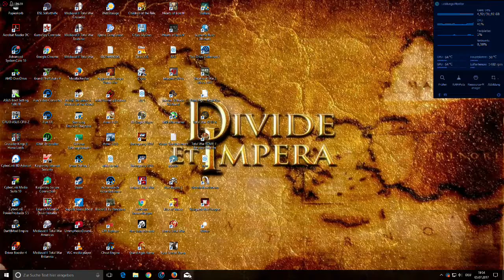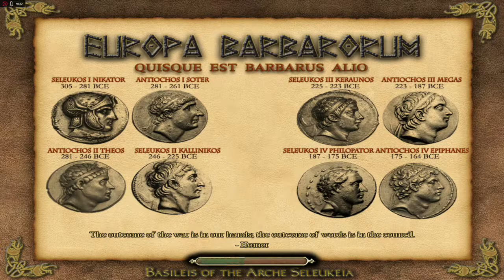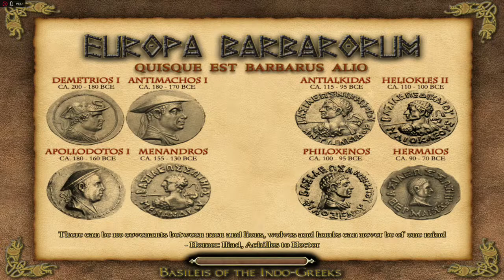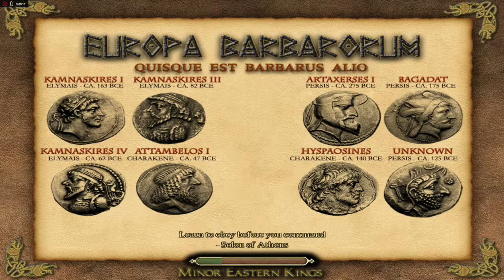Europa Barbarorum Rome Total War Campaign Let´s Play Roman Empire #46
Because of a technical issue this one doesn´t have a commentary. Sorry for that.
H/H Difficulty
Max Graphic Settings
1.2 with Fixes